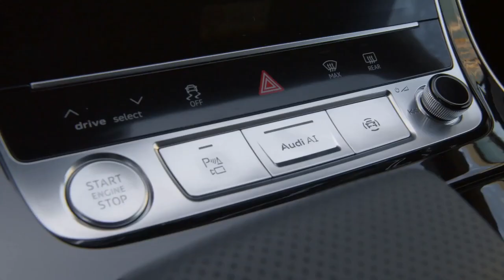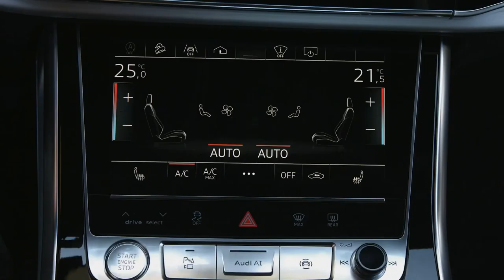2019 NEW Audi Q8 in White - FIRST Look